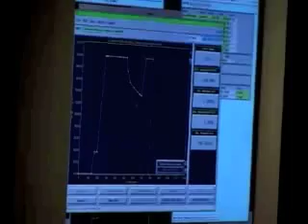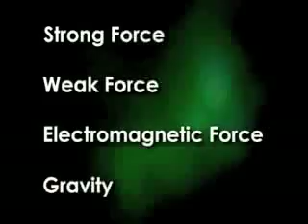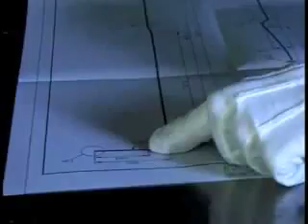Science and Buddhism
lecture by P.D. Premasiri, "An Examination of the Cognitive Status of Buddhist Teachings"